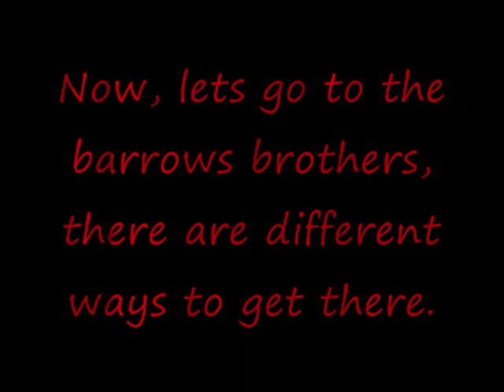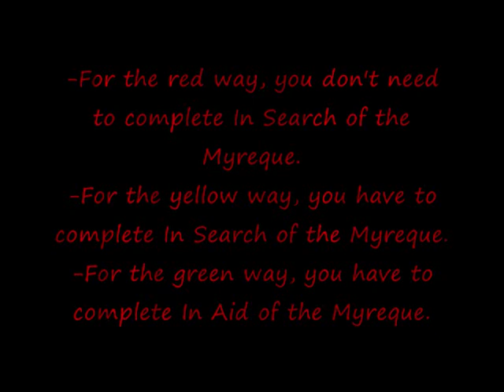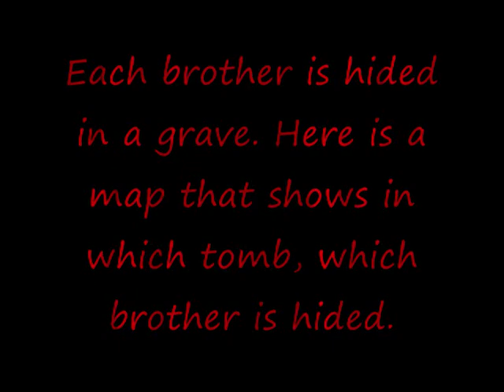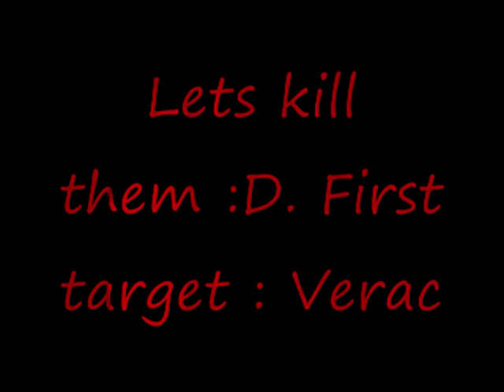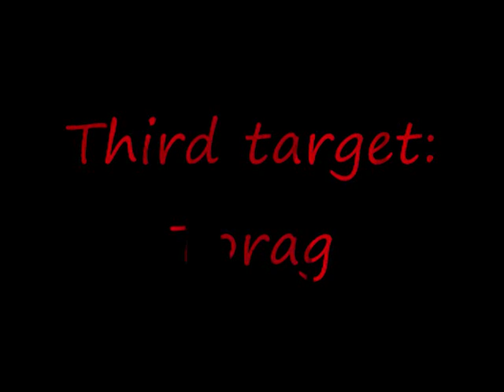Runescape: Barrows guide with Black Salamander